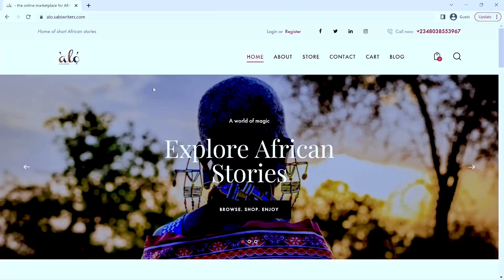From a Lab Scientist To Nigeria's Leading Beauty Brand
This episode of The Builder’s Story features the BeautyPreneur, Mrs. Stella Ndekile- the CEO of Nuban Beauty. She shares an in-depth story of how it all began… a practicing medical laboratory scientist, her love for makeup, and building a renowned Beauty Brand, NUBAN BEAUTY.

This episode is all shades of depth as it teaches you the importance of resilience and having a strong support system.